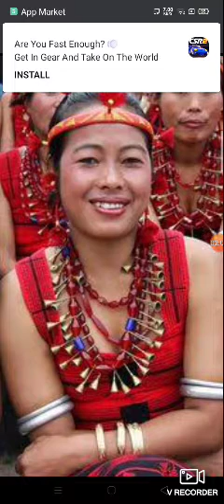द्वितीय वर्ष मानव भूगोल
संथाल जनजाति